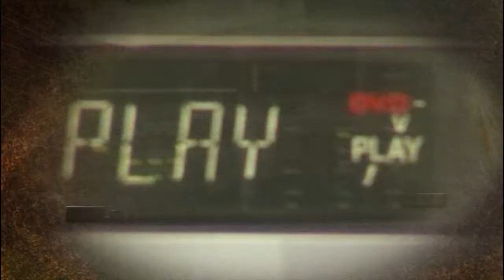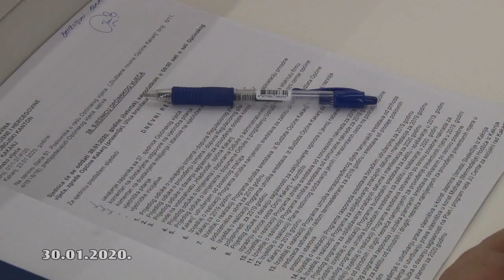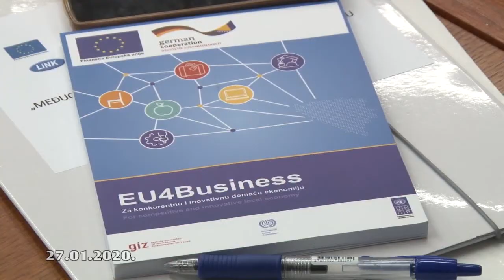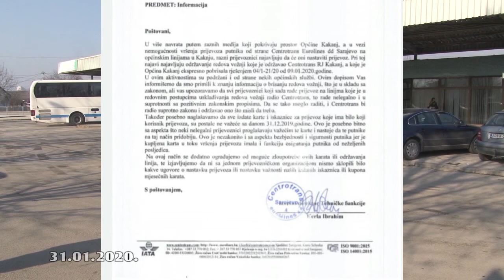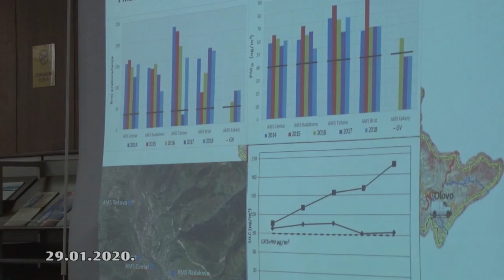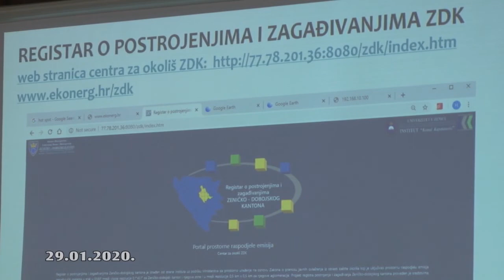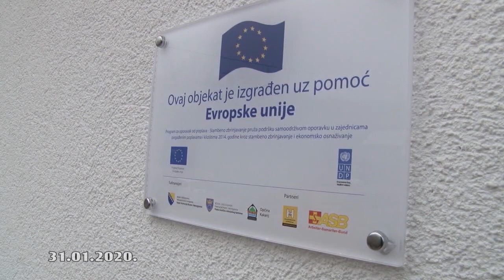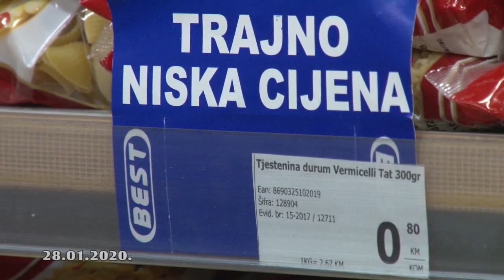info ic 769 02.02.2020